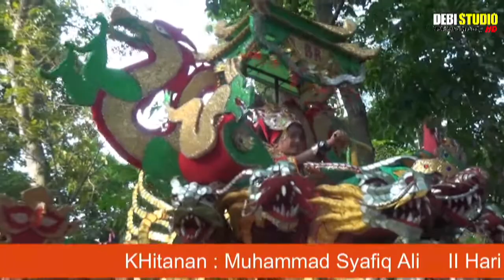SINGA DANGDUT ABAH REWOK_ABANG RONI_LIVE DEBI STUDIO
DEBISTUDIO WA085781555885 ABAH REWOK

Order Via
Inbox Langsung
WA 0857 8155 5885